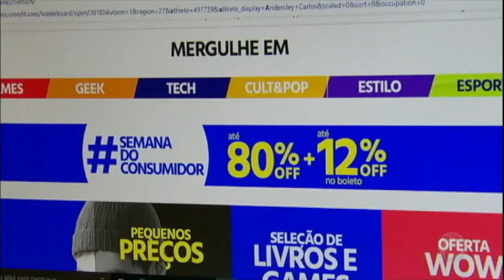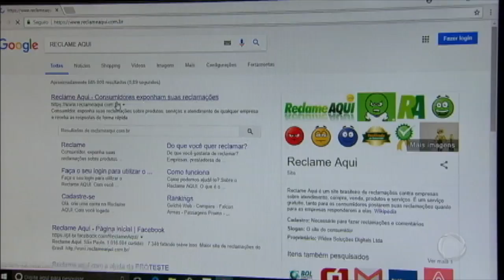Saiba como evitar clonagem de cartão durante compras na internet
Apesar de toda a tecnologia desenvolvida para garantir a segurança das compras online, criminosos podem mesmo capturar os dados do cartão de crédito e usar para realizar outros serviços. E-mails e links com promoções irresistíveis podem abrir as portas para a fraude.